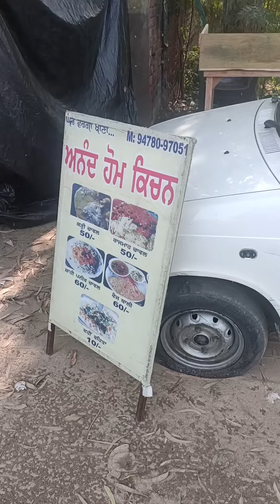Car Kitchen of Patiala Woman # Hard Working Woman # youtube# Video #$#@1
Today I see a Bhain working in a small kitchen in a small car, she comes daily near Mini Secretariat Patiala. She works hard & down to earth, and prepares very tasty food in a mere money. Dosto Dab Ke Share karo